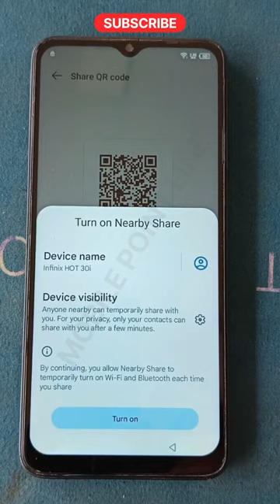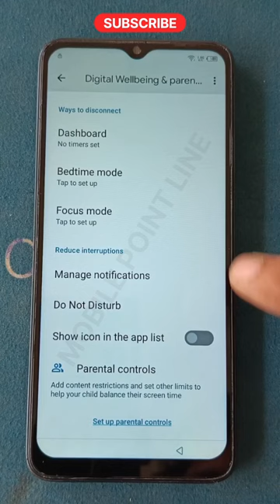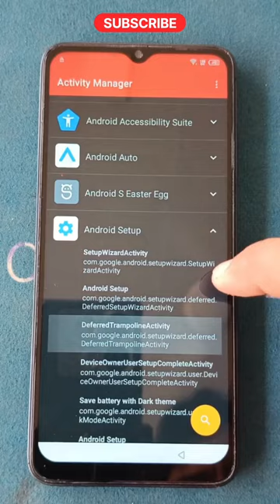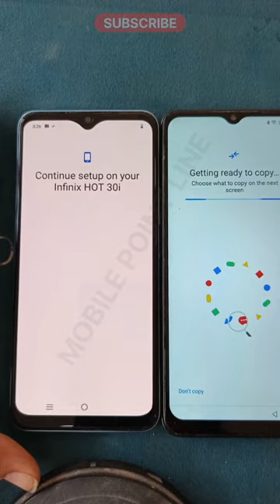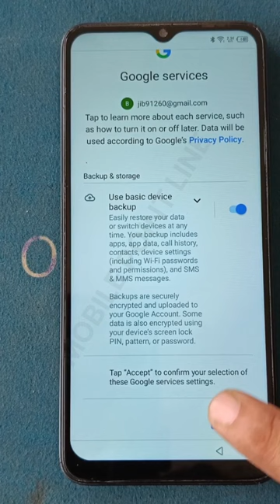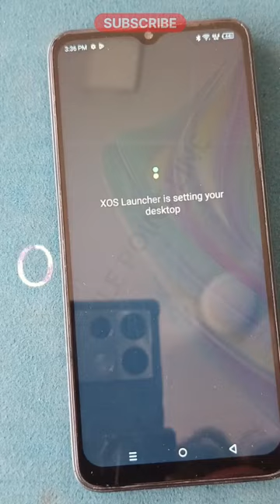Infinix Hot 30i FRP Bypass Easy Way 2024